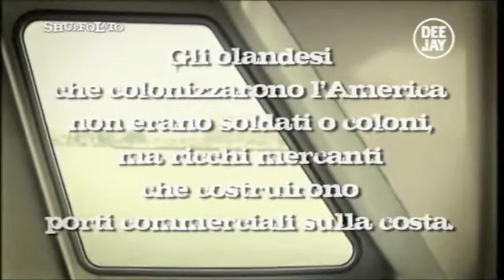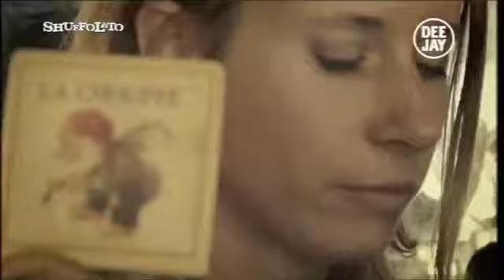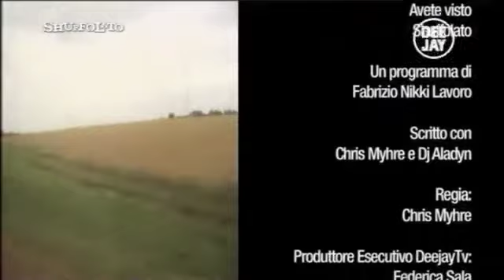Shuffolato - Amsterdam - Parte 4/4 - il Programma che piace al Minatore Bruno!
Shuffolato è una trasmissione on the road.Protagonista è Nikki, che viaggerà in 6 città europee per scoprire (e far scoprire) curiosità, facce, luoghi, eventi e, ovviamente musica, tanta musica.Il nome stesso del programma, Shuffolato, suggerisce che ogni puntata sarà concepita come un contenitore da riempire con tutte le esperienze e le informazioni raccolte durante il percorso, in modo anche apparentemente disordinato e non consequenziale.Momenti di vita vera, rubati con irriverenza e cinismo dalle telecamere del programma.Nikki è accompagnato da Dj Aladyn, suo alleato anche in Tropical Pizza.Sigla Shuffolato by MOKA.Se vuoi contattare Shuffolato scrivi a